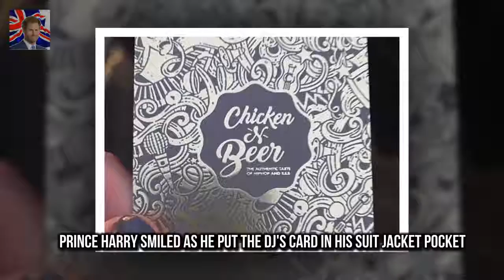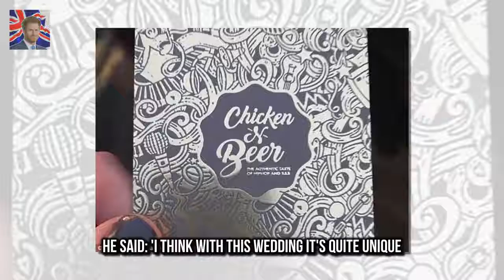Jevanni Letford briefly met the DJ who slipped Prince Harry his business card makes wedding pitch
She completed her outfit with  Lily Collins enjoys retail therapy during break in filming in Ohio :